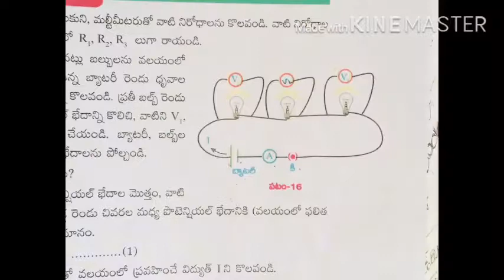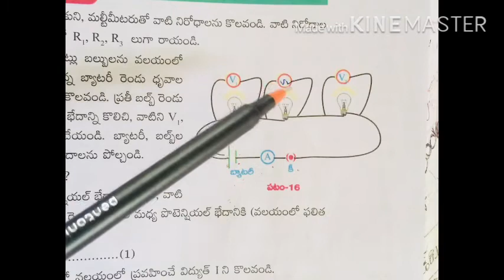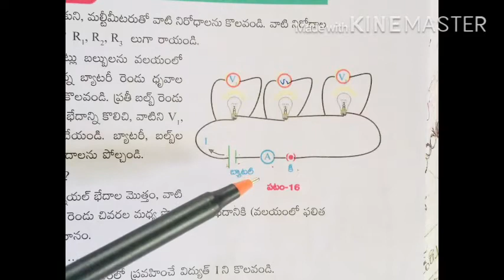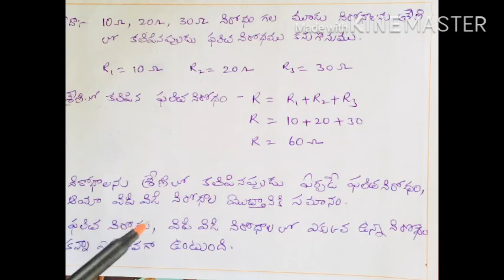10 th Class Physics // Mahabubabad Education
Series and parallel Methods of Resistance By Muralikrishna ZPHS Pulluru